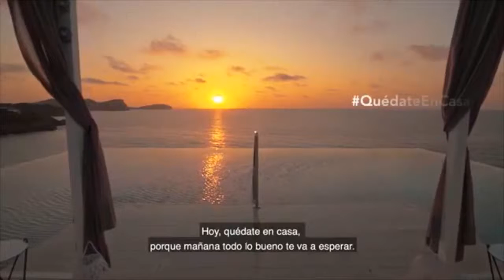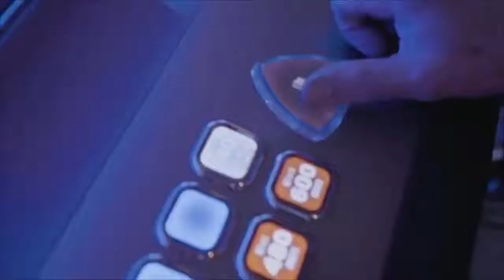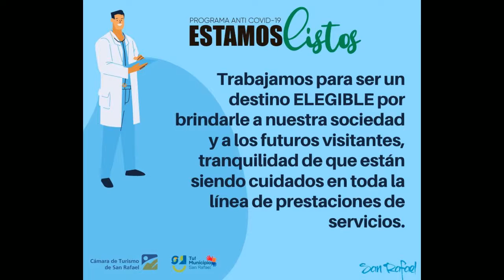DIARIO DE TURISMO con Francisco Simone 22-4-2020